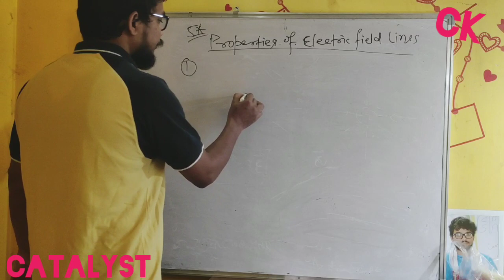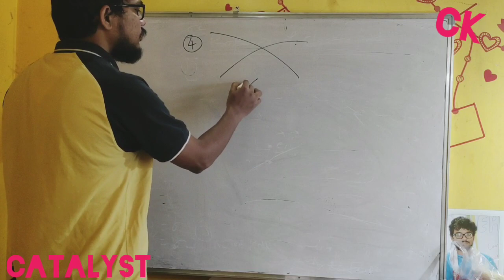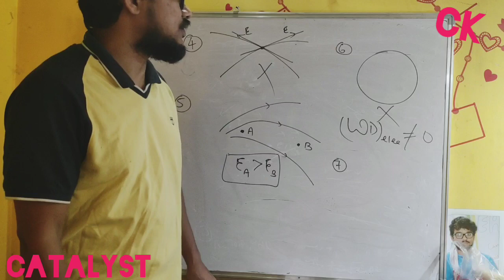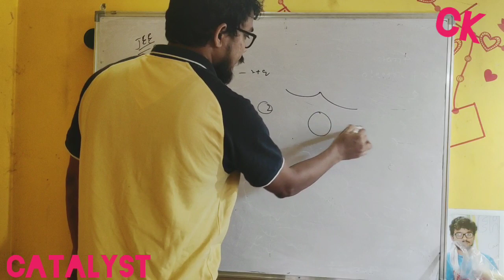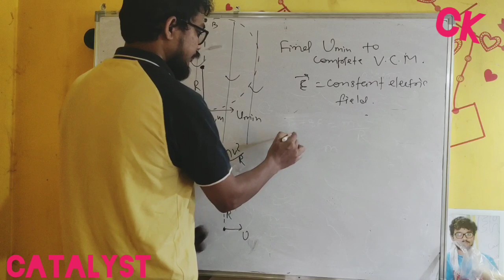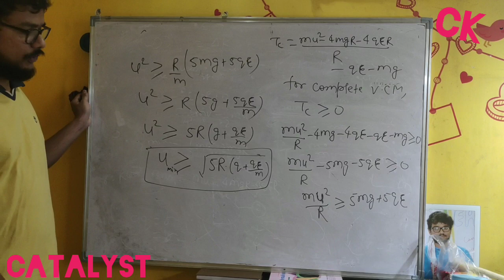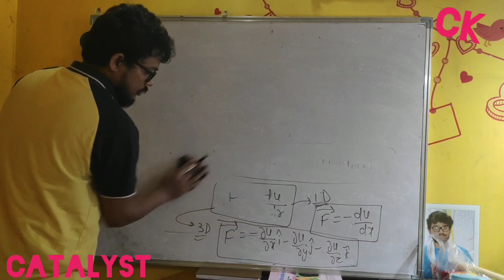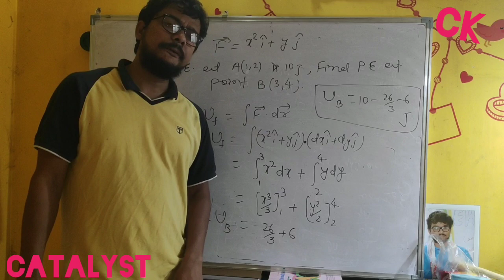ELECTROSTATICS || LECTURE 9 || PHYSICS || 12TH BOARDS || NEET|| JEE MAIN ADVANCED || CK SIR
ELRCTROSTATICS lecture 9 PHYSICS ELECTRODYNAMICS  for IIT JEE MAIN ADVANCED BOARDS  NEET by CK SIR CATALYST GUWAHATI ASSAM